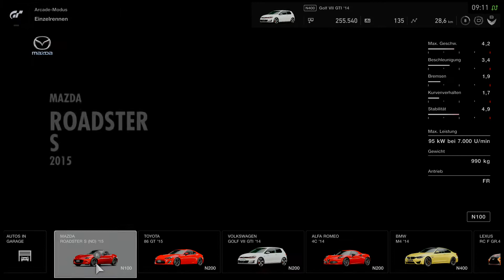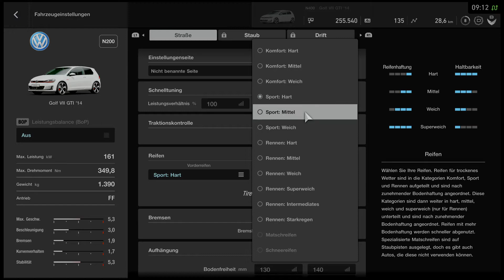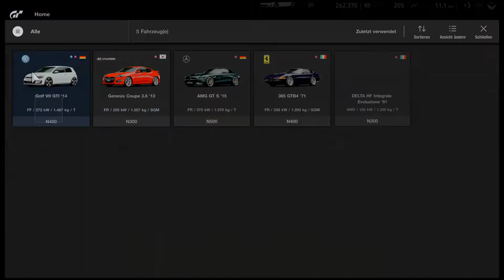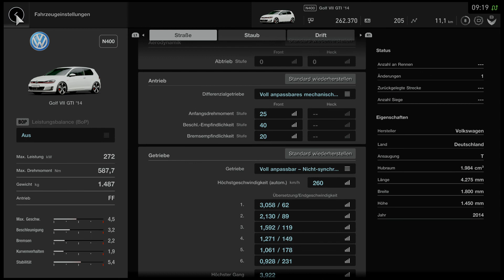Gran Turismo™SPORT - Einzelrennen - Anfänger - Dragon Trail Küste - VW Golf VII GTI ´14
GRAN TURISMO™SPORT